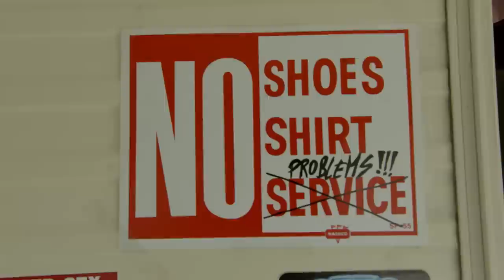Road to Rampage - The End of the Road - Ep. 5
It's finally time to put some shovels in Utah's red dirt, so Kyle, Tom and Andreu make the pilgrimage to Rampage. With a new venue comes a lot of new unknowns and our 3 riders must battle and collaborate with the other 45 athletes to find the perfect line. You can spend a year dreaming of your ideal Rampage run but you only get one week to build it. Will Andreu, Tom or Kyle have the creativity, shovel skills and raw talent to stand on this years Rampage podium?